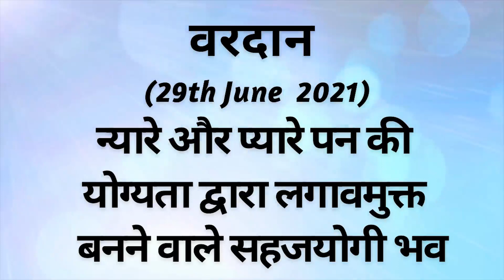AAJ KA VARDAN -29-06-2021, BK ADITI, RAJYOGA, TEACHER, GYANSAROVAR, MOUNT ABU RAJASTHAN, INDIA.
GUIDED MEDITATION COMMENTARY.

CATEGORY  :  EDUCATION